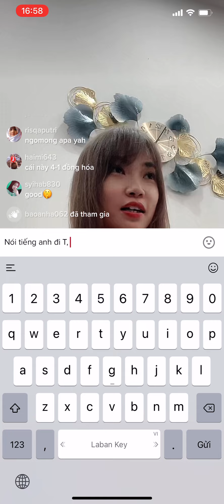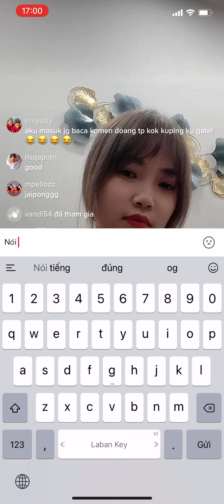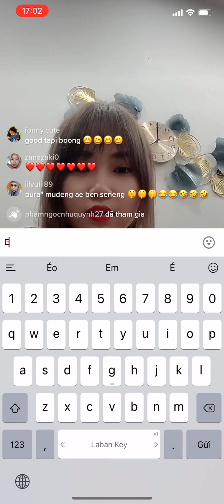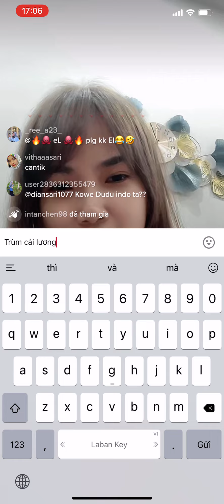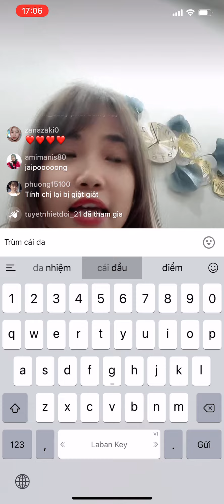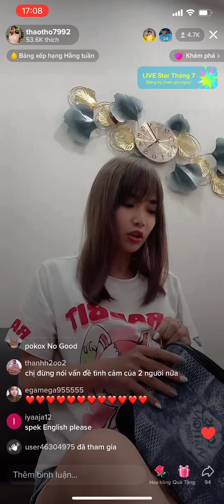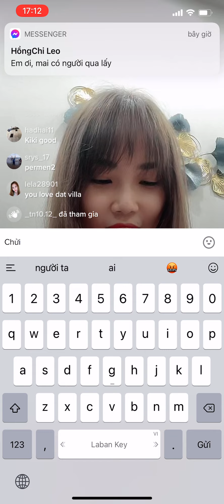Chị Thảo lên tiếng vụ lùm xùm